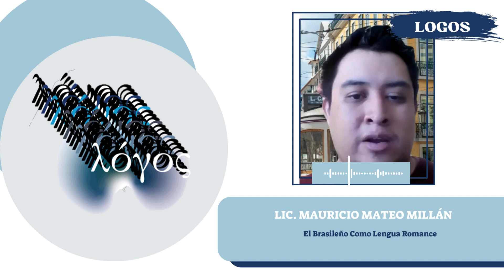Symbolos - El Brasileño Como Lengua Romance - Mauricio Millán